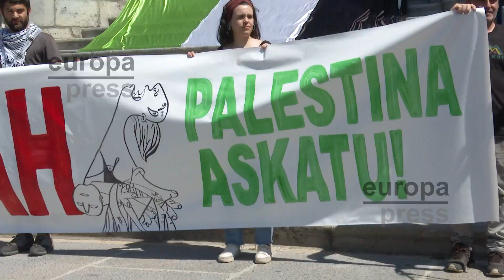Más de un centenar de personas piden en Bilbao el fin de la ofensiva israelí en Palestina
Más de un centenar de personas se han concentrado este mediodía frente al Ayuntamiento de Bilbao, convocadas por la iniciativa ciudadana Gernika-Palestina bajo el lema 'SOS Rafah', para exigir el fin de la ofensiva israelí en Palestina; concentración que se ha repetido en decenas de consistorios vascos.